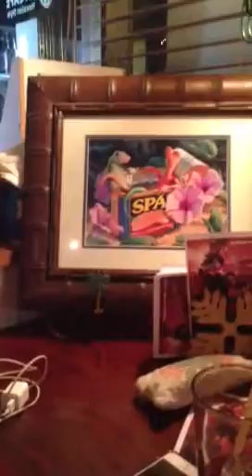Christmas at H1 cafe Kawika & Kaoru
Aloha ! Very beautiful Christmas at H1 cafe in Yokohama with hula dance ! Merry Christmas ! Mele Kalikimaka ! 2013 見て下さい.